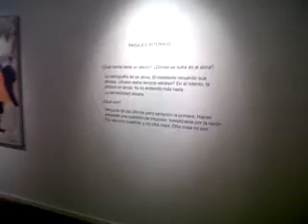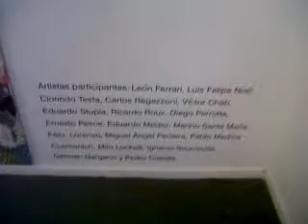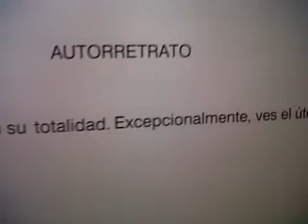emilio fatuzzo en el borges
paisajes internos, pintura compartida, autorretrato